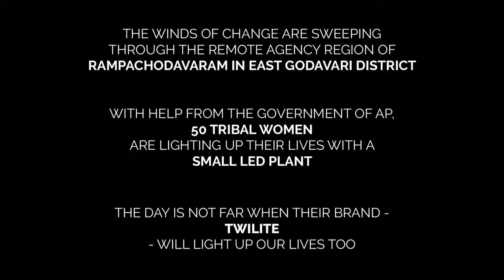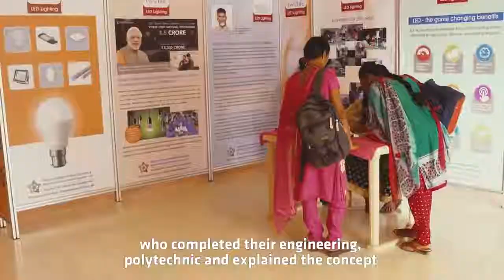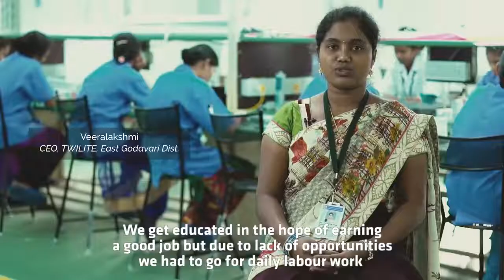Winds of change - Remote agency region of Rampachodavaram in East Godavari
The winds of change are sweeping through the remote agency region of Rampachodavaram in East Godavari district. With help from the government of AP, 50 tribal women are lighting up their lives with a small led plant. The day is not far when their brand – Twilite - will light up our lives too. Watch this heart-warming story…